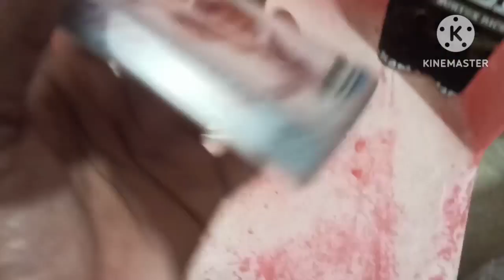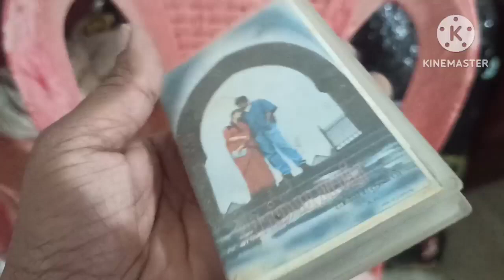Tamil Audio songs Cassettes